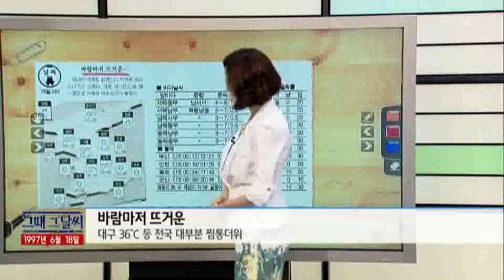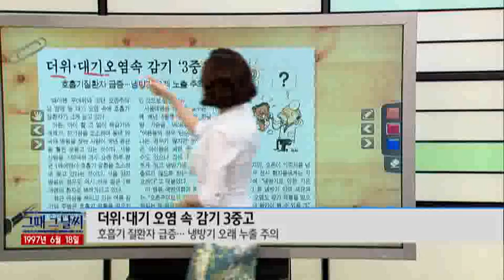그때 그 날씨 [06/18] / YTN 웨더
●바람마저 뜨거운- 대구 36℃ 등 전국 대부분 찜통더위●더위·대기 오염 속 감기 3중고- 호흡기 질환자 급증... 냉방기 오래 누출 주의●엘니뇨 공포가 또 찾아왔다- 동태평양 4년마다 수온 변화●올여름 안방귀신 누가 더 무섭나- 섬뜩한 장면 줄줄이...방송위 경고 아랑곳 하지 않아